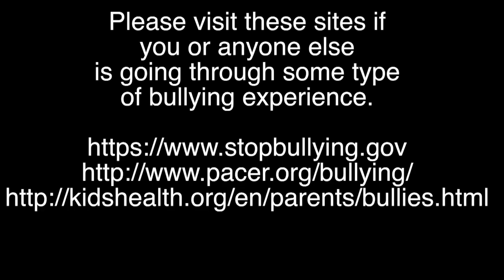BULLY PART 1: I'M BACK IN HIGH SCHOOL!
You guys have also been waiting for this one...

Game: Bully for PS2